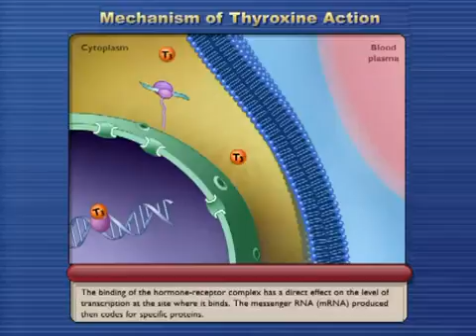Thyroxine Mechanism of Action of Thyroid Hormone